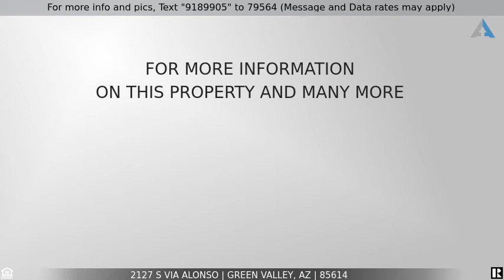Priced at $345,000 - 2127 S Via Alonso, Green Valley, AZ 85614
Home for Sale in Green Valley

Buyers looking for a peaceful place in the sun to call home will want to check out 2127 S Via Alonso in Legacy Estates.  Unlike most of its neighbors, this home sits on an end lot across from a greenspace buffer, offering privacy and a little extra serenity.  The northeast facing rear patio offers a sunrise view to sip the morning coffee and afternoon shade to enjoy the built in BBQ.  Inside, the expansive kitchen with newer granite countertops and stainless appliances opens up to the living room in a very inviting way.  The newer carpet, neutral colors and other recent upgrades add warmth and charm to this home.  Part of GVR, there is always something to do.   Membership provides 14 centers with pools, spas, exercise equipment, sport courts, movies, lectures & more.